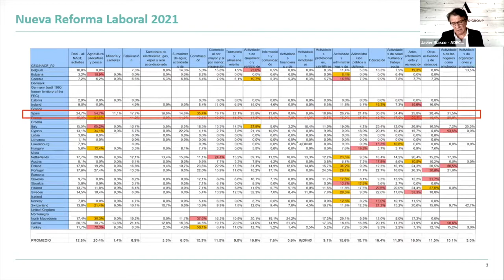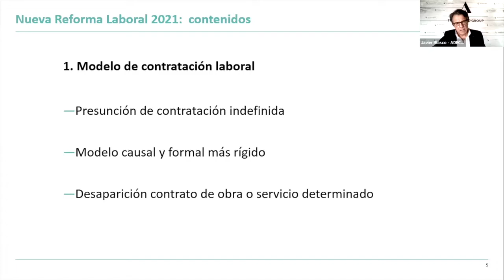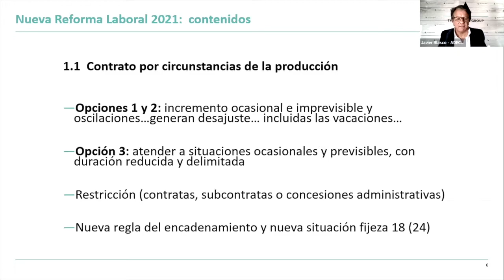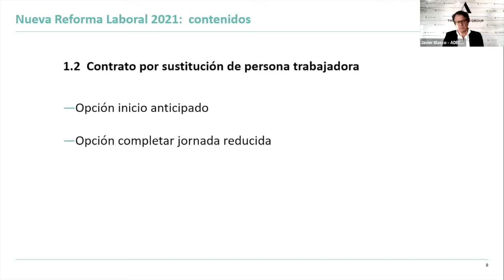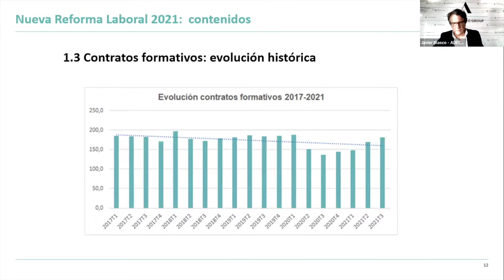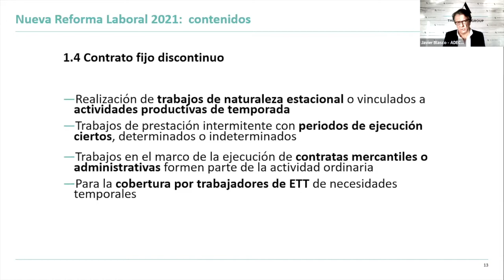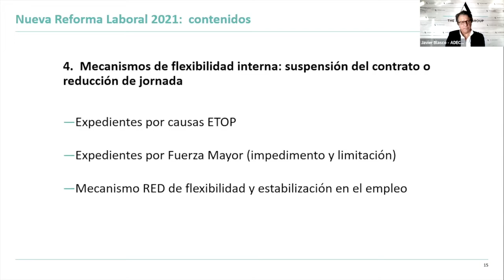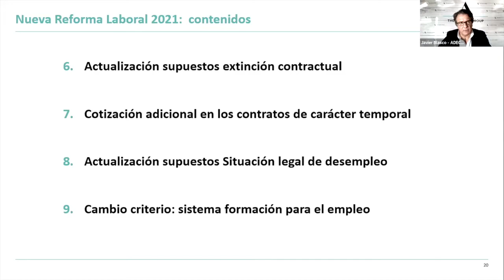Las claves de la nueva Reforma Laboral. Webinar Sernauto en colaboración con Adecco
El pasado 26 de enero, tuvo lugar el webinar: “Las claves de la Reforma Laboral”, organizado por Adecco y la Asociación Española de Proveedores de Automoción (SERNAUTO), con el ánimo de aportar luz sobre las principales novedades contenidas en la reciente Reforma Laboral aprobada por el Gobierno según el Real Decreto-ley 32/2021.

Cristina San Martín, directora de Coordinación, Proyectos y Servicios de SERNAUTO, dio la bienvenida a los asistentes al webinar y destacó, de manera resumida, las cuestiones esenciales para el sector en esta materia. Entre ellas, para los proveedores es esencial contar con flexibilidad para la gestión eficiente de las cargas de trabajo.  “Nuestro sector tiene unos altos porcentajes de contratación indefinida si nos comparamos con otros sectores (empleo de calidad, bien remunerado y repartido geográficamente), pero para conseguir la adecuación de la plantilla a las fluctuaciones al alza o a la baja de la actividad necesita contar con cierta capacidad de adaptación y ésta siempre se ha pactado. Esta flexibilidad pactada es la base de la atracción de nuevas inversiones productivas (y el mantenimiento de las existentes) y, por tanto, una herramienta de competitividad en un sector absolutamente globalizado”, comentó.

A continuación, dio paso a Antonio López, director Sectorial Adecco Automotive, quien destacó la importancia de la resiliencia como factor que caracteriza al sector y que tiene que ver con la forma de asumir con flexibilidad situaciones difíciles, límites y enfrentarse a ellas. Y ello ha sido posible gracias a cuatro aspectos fundamentalmente: tenemos un profundo autoconocimiento de cómo son nuestras empresas y esto significa saber cuál es la limitación y saber también donde está la oportunidad; sabemos ser flexibles y creativos en cada uno de los momentos críticos; tenemos confianza suficiente como para sobreponernos a todos estos golpes; y que en cada problema o situación convulsa encontramos un sentido de la oportunidad”.

Tras la introducción, tuvo lugar la ponencia de Javier Blasco, director del Adecco Group Institute, quien fue explicando en profundidad los aspectos más relevantes que plantea el Real Decreto-ley 32/2021, de 28 de diciembre, de medidas urgentes para la reforma laboral, la garantía de la estabilidad en el empleo y la transformación del mercado de trabajo. Entre las cuestiones abordadas, se refirió al cambio en el modelo de contratación laboral, con la introducción de la presunción de contratación indefinida, las incertidumbres de un modelo de contratos temporales y formativos más rígido, y la desaparición del contrato de obra o servicio determinado. Expuso las novedades de los diferentes contratos de duración determinada, por circunstancias de la producción, por sustitución de la persona trabajadora y el contrato formativo, así como la ampliación del contrato fijo discontinuo y el nuevo contrato indefinido adscrito a obra de construcción.

Además, también hizo a alusión a los mecanismos de flexibilidad interna recogidos en la reforma, en lo relativo a la suspensión del contrato o a la reducción de jornada: expedientes por causas ETOP; expedientes por Fuerza Mayor (impedimento y limitación) y el nuevo mecanismo RED de flexibilidad y estabilización en el empleo.